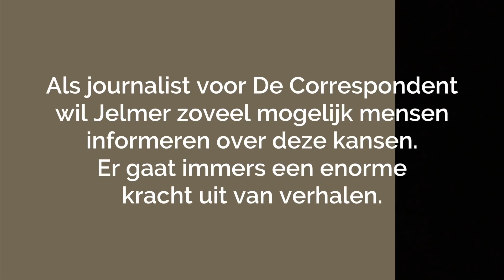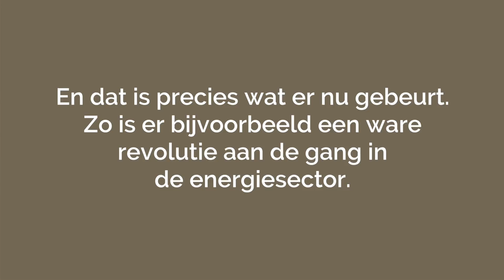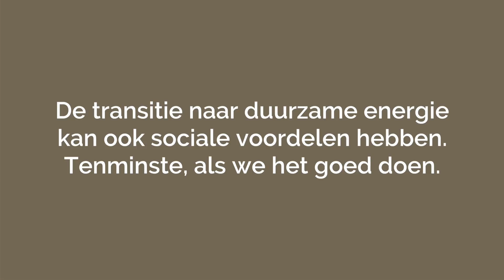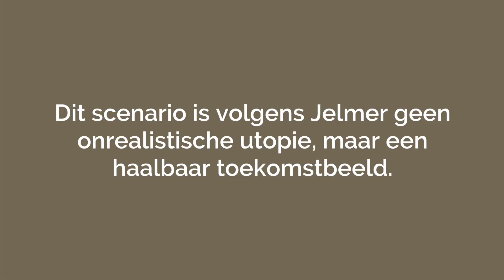Jelmer Mommers van De Correspondent vertelt over de voordelen van de duurzame energietransitie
Een schone wereld vol verbinding, wie wil dat nu niet? Jelmer Mommers van De Correspondent vertelt waarom de duurzame energietransitie niet alleen ecologische, maar ook sociale voordelen kan hebben. Dit is het verhaal van de toekomst.

Benieuwd hoe de energietransitie volgens Jelmer Mommers eruit zou moeten zien? Lees dan verder op